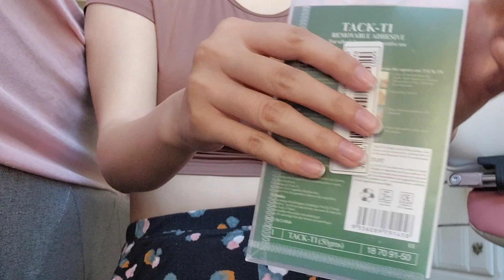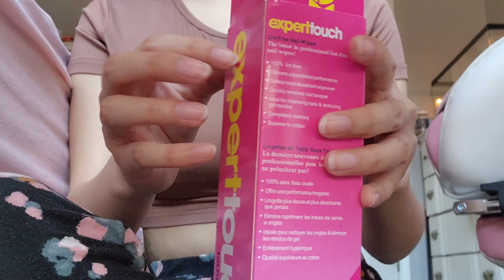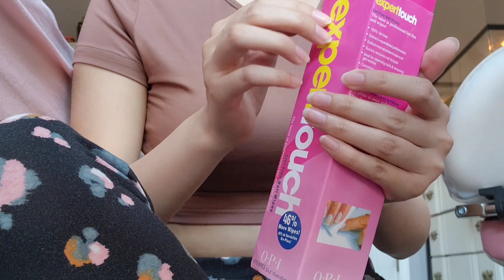ASMR Theme: Nail Supplies! | FAST Tapping and Scratching +white/wind noises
I forgot to turn my mini fridge off, sorry about that white/wind noise, I will try to remember to turn it off. Didn't realize it til I was editing it lol

- I suggest watching my videos at a lower volume for more tingles! But if you like it loud, that's OKAY too XD

I hope you enjoyed the video and will get a good night's rest tonight!

- Stands for "Autonomous sensory meridian response" ASMR is a calming, pleasurable feeling often accompanied by a tingling sensation. It helps calm some people and helps those to sleep throughout the night :)